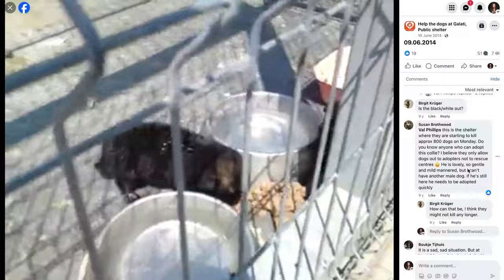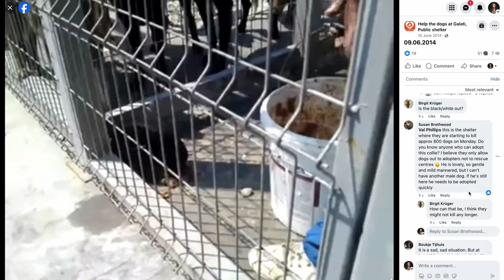Finn's Story, from death row to a life filled with love.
This was the hardest video I've ever made, but it was really wonderful to share his story from the first time I ever saw him until he left this world earlier in the week. Please save the next FinnFinn so that someone else can know a love like this by donating pennies or dollars, however much you can spare, to Valgrays Border Collie Rescue (hit the yellow button)

In Finn's memory, we've already raised over £2000 which will make a real difference to the dogs that need Val's help.

You've seen me at my best, you've seen me at my worst, and although nothing can ever come close to filling the void in my heart right now, I hope that someone finds the joy hidden deep within this story.

0.00 Intro
0:23 Romanian Kill Shelter
4:05 Early Days
11:56 Grandpa Finn
17:19 Where you saw Finn
20:59 Parting ways